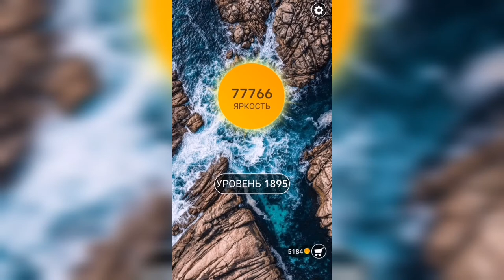Word / Слово Крест: Поиск русского кроссворда / Уровень 1895